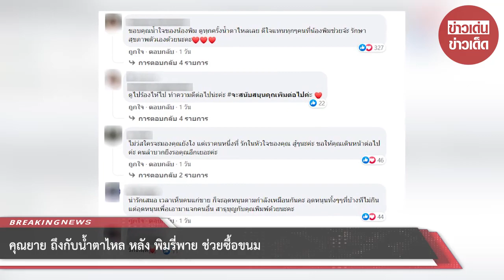คุณยาย ถึงกับน้ำตาไหล หลัง พิมรี่พาย ช่วยซื้อขนม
ขอบคุณที่มา :
ขอขอบคุณข้อมูลจาก: